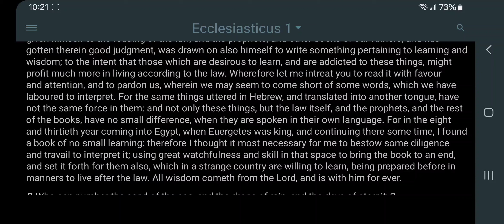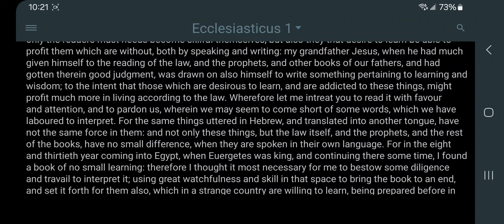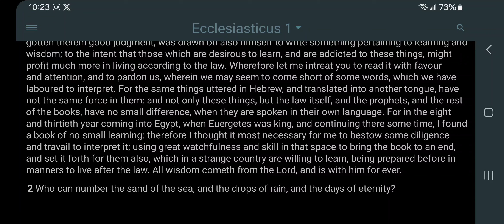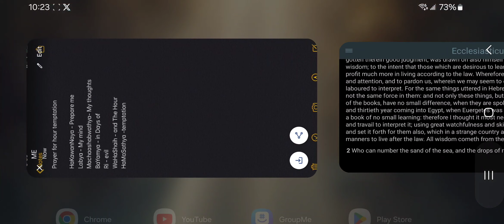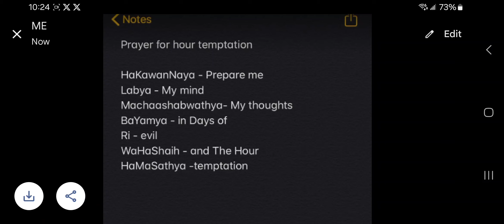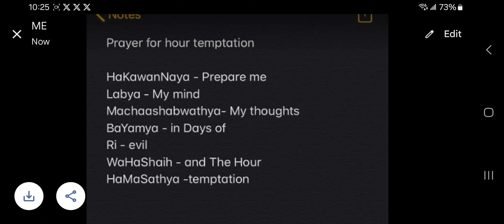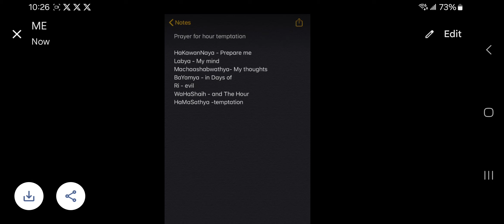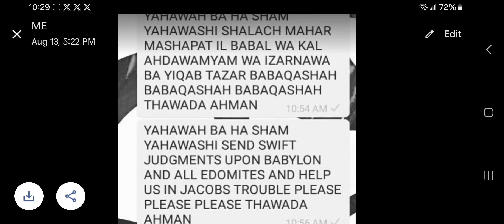PRAYERS IN HEBREW FOR HOUR OF TEMPTATION AND JACOB'S TROUBLE!!